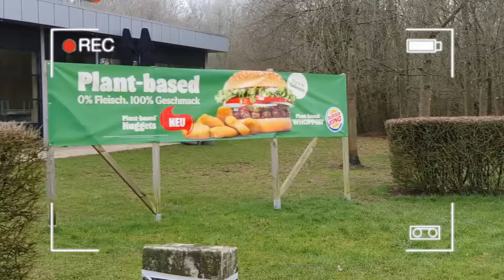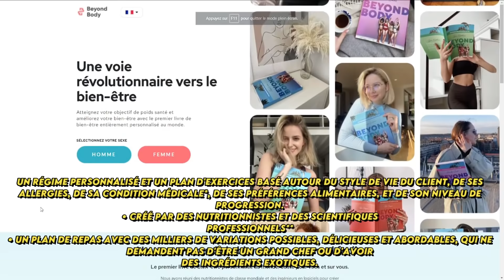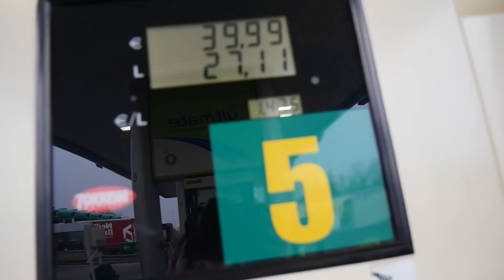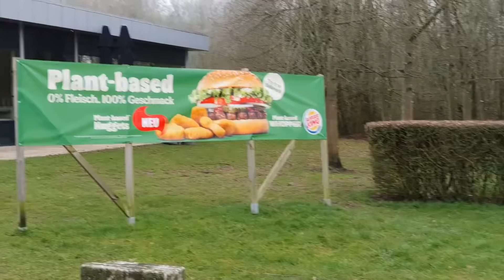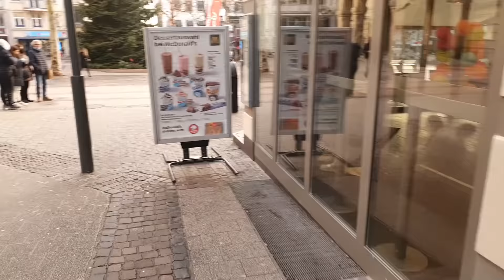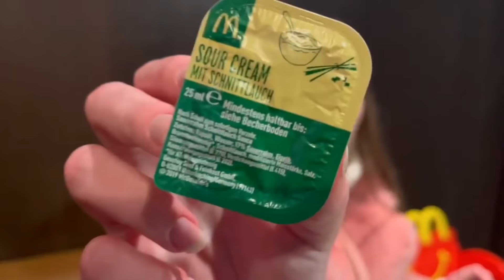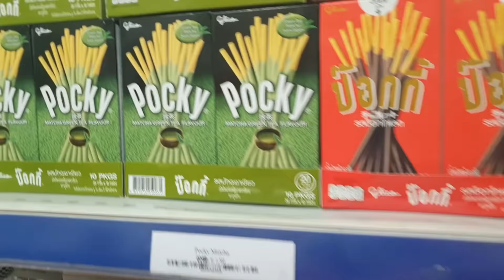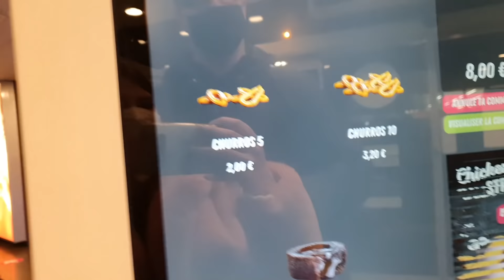Je MANGE que du FAST FOOD VEGAN & VÉGÉTARIEN au LUXEMBOURG *24h* +Beyond Body review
« Commencez votre parcours de perte de poids et de bien-être dès
utilisez mon
code de réduction Beyond Body ALICIA30 pour obtenir 30 % de
réduction sur le régime et le plan d'entraînement personnalisés Beyond
Body ! »

alicia_tv_

🥞Mon matériel
Caméra : Lumix GH4 et s10 plus
Montage : Adobe Première pro, Photoshop, Filmora9

Cette vidéo est ma critique honnête du livre Beyond Body. Beyond Body est le premier livre de bien-être entièrement personnalisé au monde. Il contient un plan de repas et d'entraînement de 28 jours qui fonctionne, que vous cherchiez des moyens de perdre du poids ou d'être en bonne santé. Un plan de repas personnalisé vous fournit les ingrédients, les recettes faciles à cuisiner et des tonnes de conseils pour perdre du poids rapidement et vivre pleinement votre vie. Le livre contient également un plan d'entraînement pour rester en forme, perdre du poids et améliorer le bien-être en général. Le plan d'entraînement est personnalisé, quel que soit votre niveau d'activité physique et aide à augmenter votre force et votre flexibilité, de débutant à héros du sport. Ce n'est pas tout ! Beyond Body est également une application, qui fait passer vos résultats au niveau supérieur